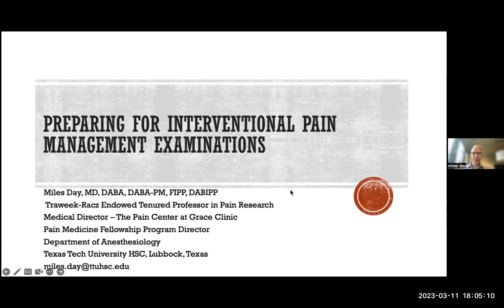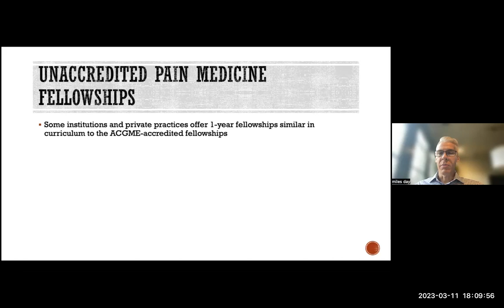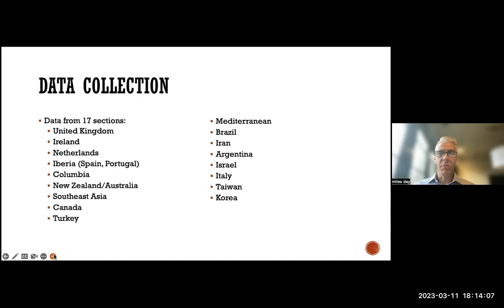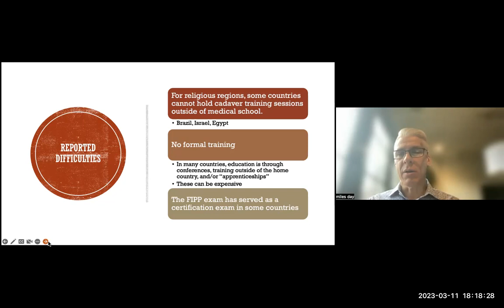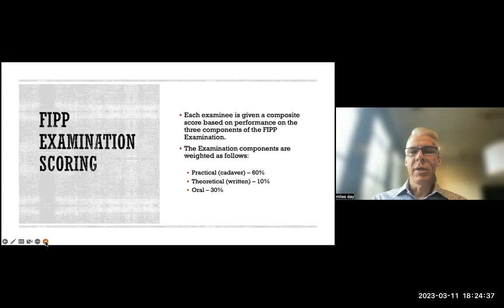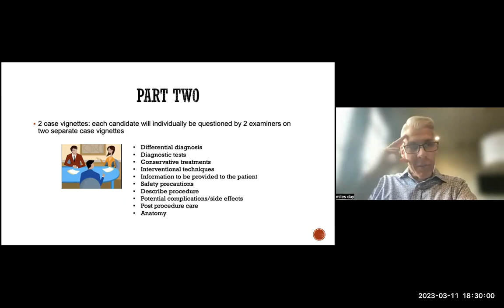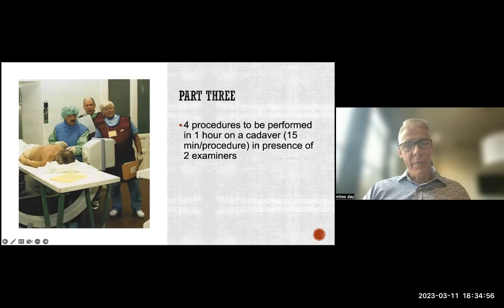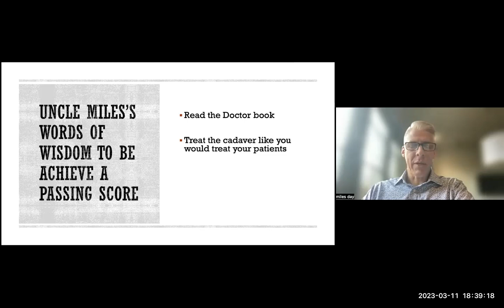Pain Talks Season 3- How to prepare for Interventional Pain Management Examination? Pro. Miles Day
Pain Talks Season 3- How to prepare for Interventional Pain Management Examination? Pro. Miles Day, Texas, USA